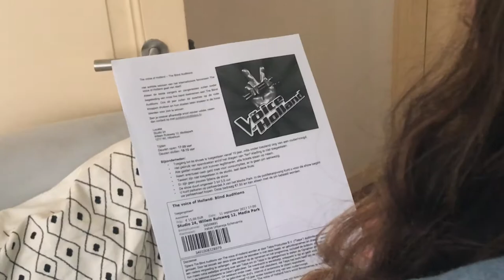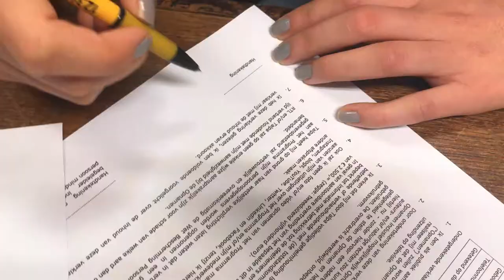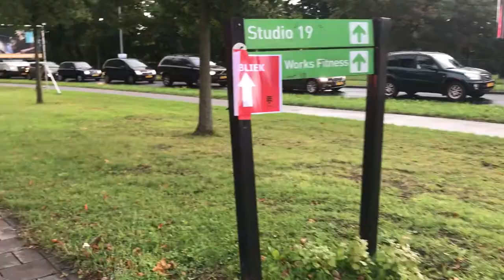HOW TO KEEP A RELATIONSHIP ALIVE